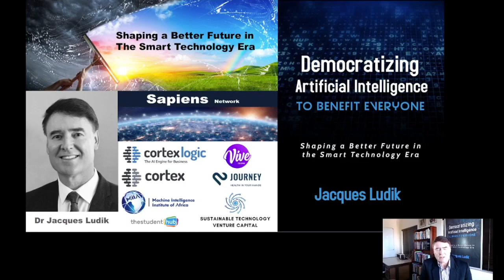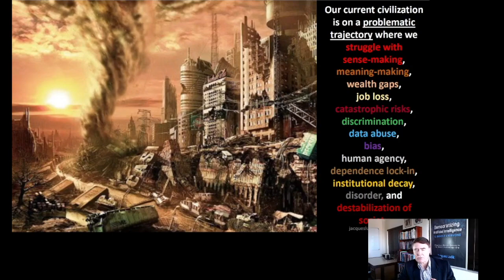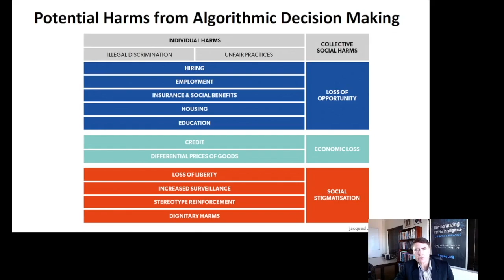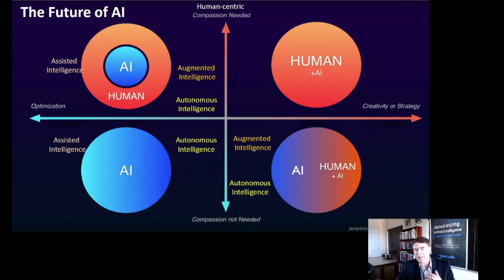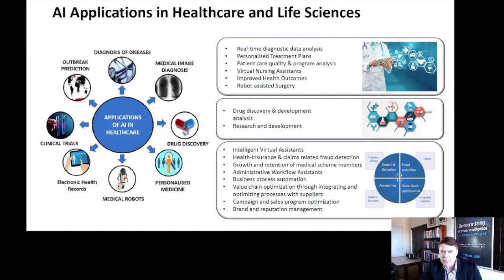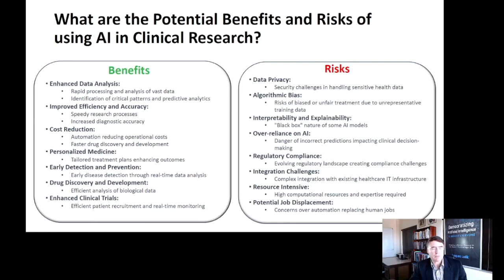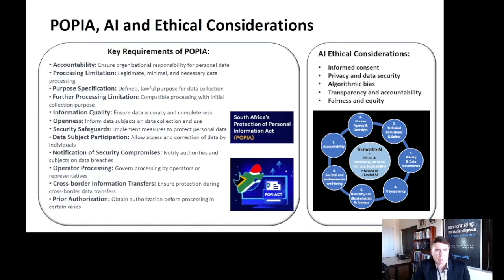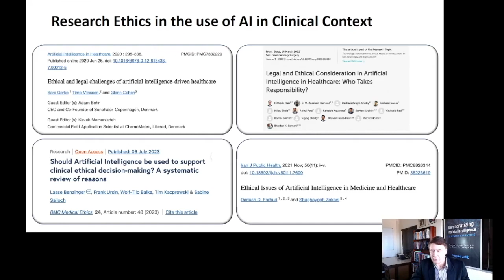#91: Ethical Aspects of Artificial Intelligence in Healthcare & Clinical Context - Dr Jacques Ludik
Dr Jacques Ludik's presentation on "Ethical Aspects of Artificial Intelligence within the Healthcare & Clinical Context" at the Southern African Hypertension Society (SAHS) 2nd NextGen Virtual Spring School Thursday, 12 October 2023 - Hypertension and Circulatory Health: A Focus on Prevention and Treatment.

Democratizing Artificial Intelligence to Benefit Everyone: Shaping a Better Future in the Smart Technology Era (jacquesludik.com)